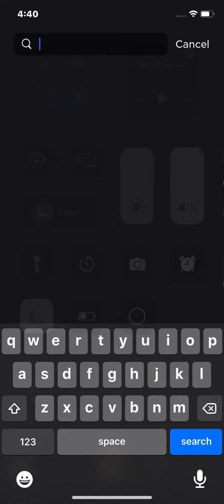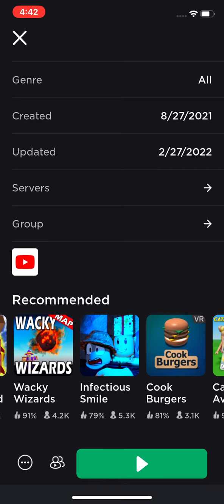Idk what to call this